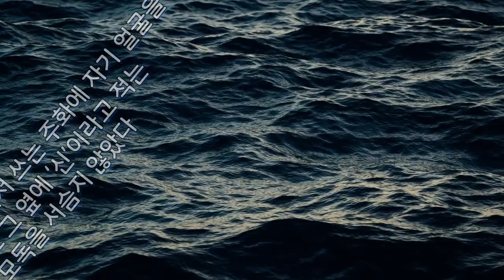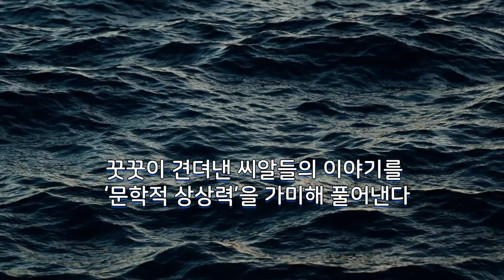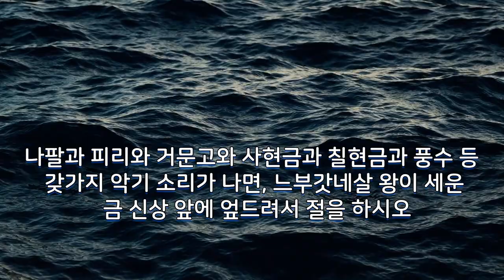짐승의 통치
네 번째 짐승은 상상 그 이상이었다. “그것은 사납고 무섭게 생겼으며, 힘이 아주 세었다. 이 짐승은 쇠로 된 큰 이빨을 가지고 있어서, 그것으로 먹이를 잡아먹고, 으스러뜨리며, 먹고 남은 것은 발로 짓밟아 버렸다. 이 짐승은 앞에서 말한 짐승들과는 달리, 뿔을 열 개나 달고 있었다.

*.이 영상은 구미정 목사 님의 글을 바탕으로 만들었습니다.